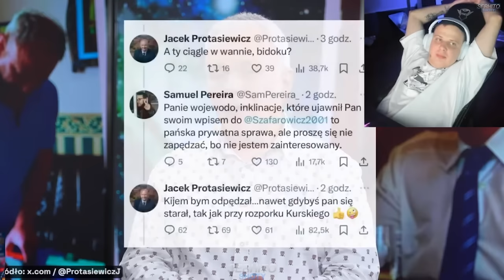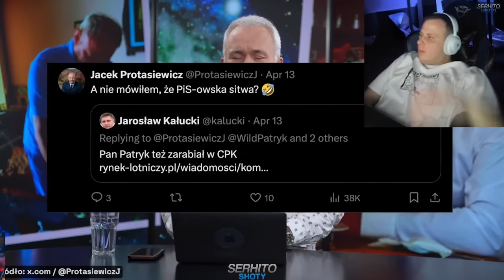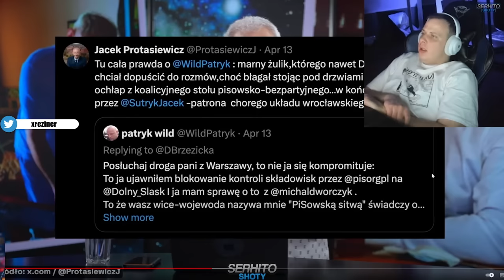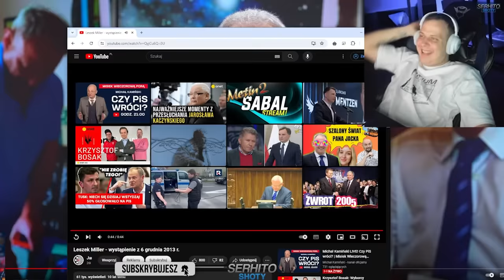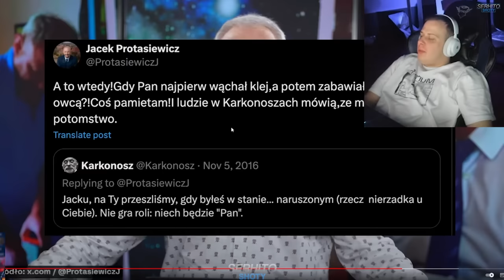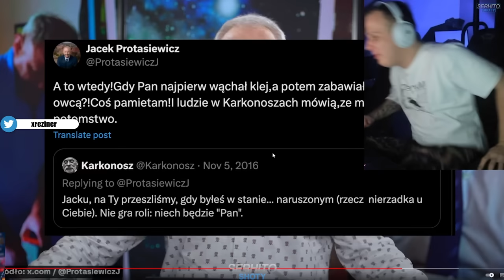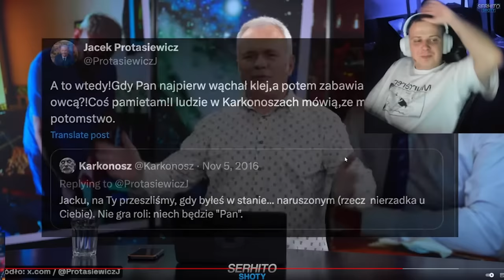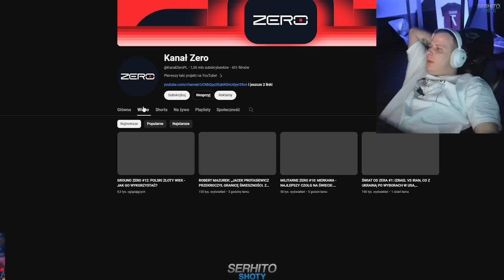NITRO OGLĄDA FILM MAZURKA O PROTASIEWICZU